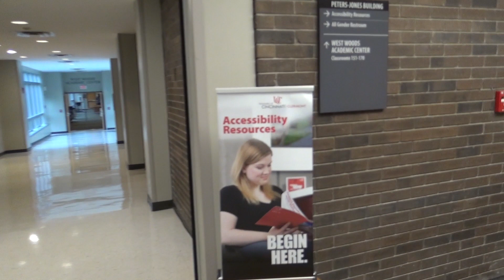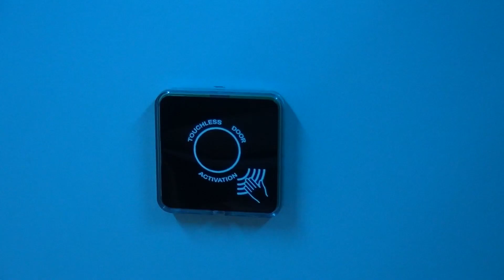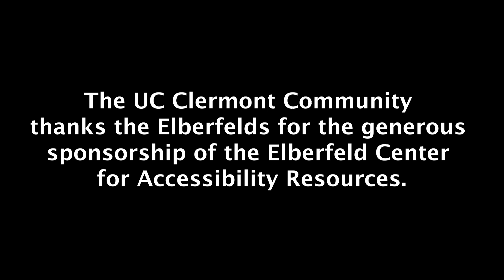[Student project] Elberfeld Center for Accessibility Resources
Andy Curran's Digital Media students filmed and edited this video as a class project.